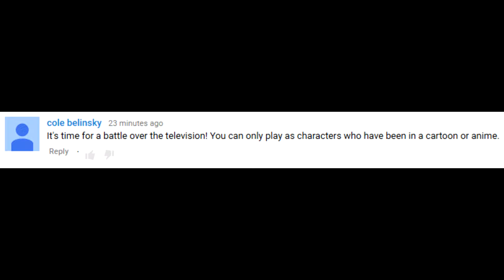Super Smash Bros for Wii U: Smash Out Loud - Episode 84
Torus (Torus) as Diddy Kong
MSX (MSX) as Marth
Whattageek (Whattageek) as Charizard
Jughead (Jughead) as Luigi